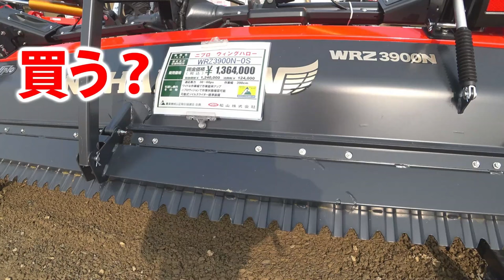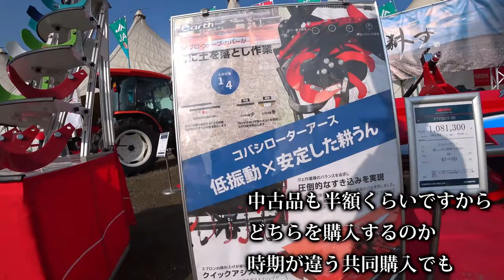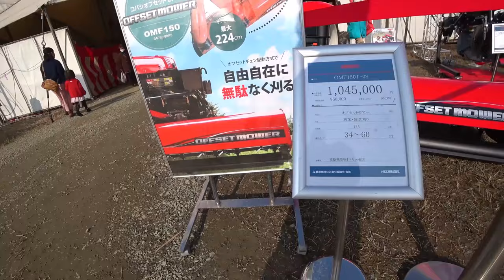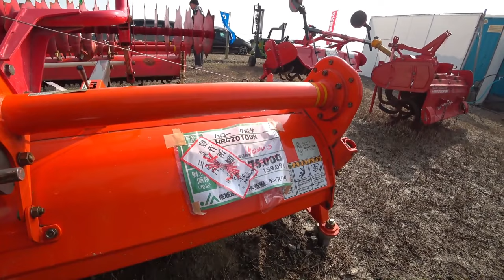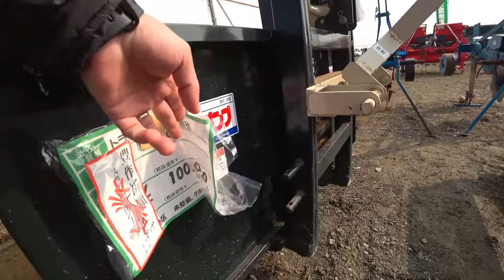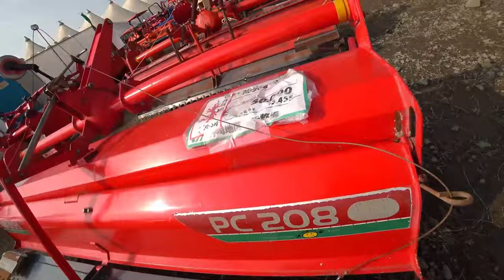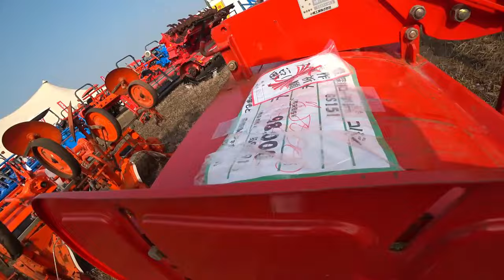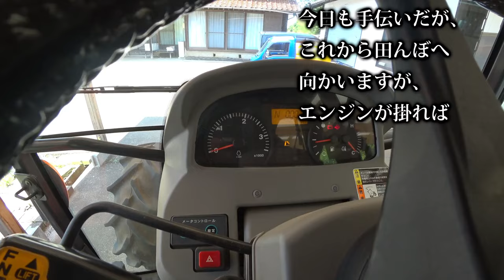【会社員実家農業手伝う】【特集】農業トラブル タイヤ後を残さないように畑をロータリーがけ、コバシアース【農機具】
4Kで見たい方はタイトルを検索してくださいね。
【特集】農業トラブル　タイヤ後を残さないように畑をロータリーがけ、コバシアース【農機具】

1タイヤ後を残さないように畑をロータリーがけ、コバシアースロータリーの性能は

2ヤンマーEG775を実演中、中古でトラクターを買うならこの型式がいい

3ニプロウイングハローとコバシサイバーハローを中古品コーナーでも

4クボタトラクターMZ775が交差点でエンスト、バッテリーが突然やられた連結中